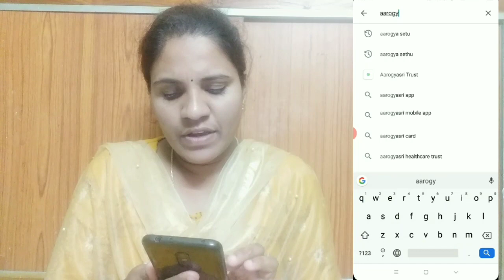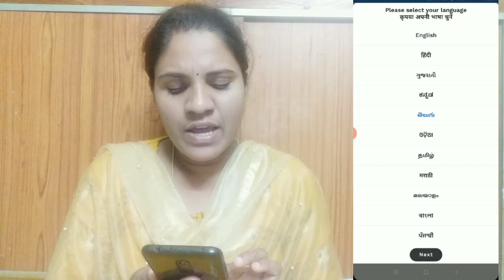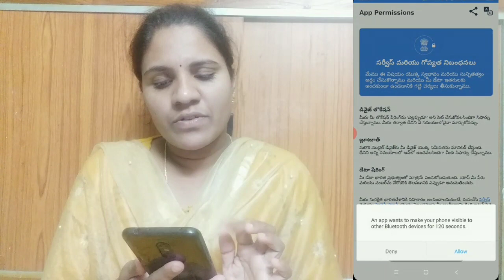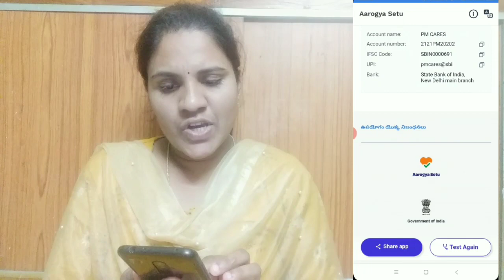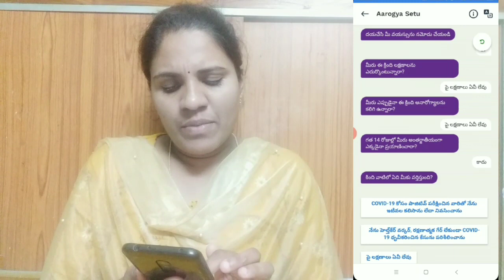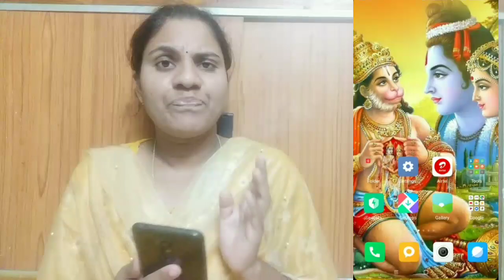ఆరోగ్యసేతు||aarogya setu app in telugu||sumanakondavlogsandkitchen